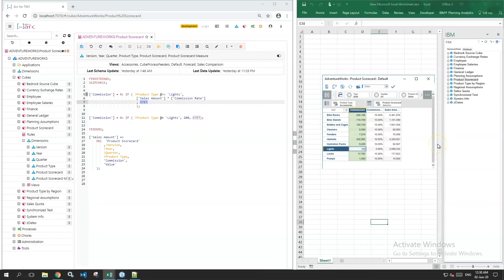TM1 Function, STET (Rule)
STET cancels the effect of rule for a specified element.

Works in Rule

Syntax
STET

Demo
Use STET function to cancels the effect of rule for a specified element and apply it in the Product Scorecard cube rule.